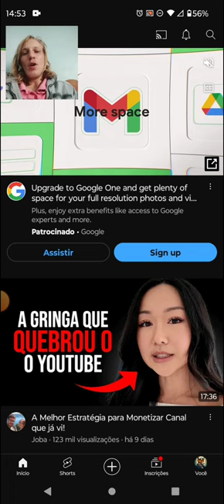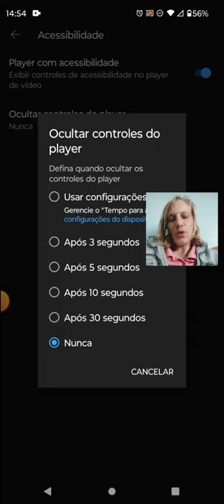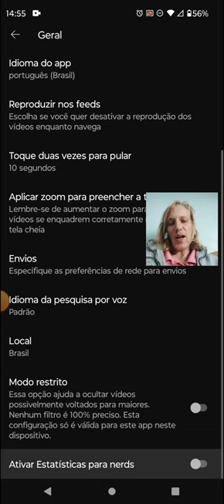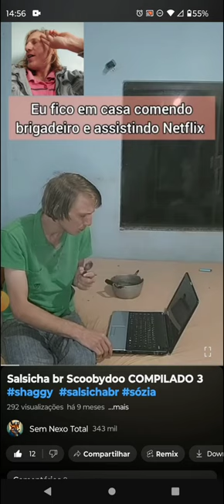Como Remover Botões do YouTube: Dicas e Tutoriais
Cansado dos botões de pausa e avançar atrapalhando sua experiência de assistir vídeos no YouTube? Neste tutorial rápido, vou te mostrar como removê-los e desfrutar de uma visualização sem interrupções. Aprenda a personalizar sua experiência de visualização e assistir aos seus vídeos favoritos sem distrações indesejadas.

No vídeo, você aprenderá:

✅ Passos simples para remover os botões de pausa e avançar do YouTube
✅ O benefício de uma visualização contínua e sem interrupções
✅ Como personalizar sua experiência de visualização de acordo com suas preferências

Assista agora e liberte-se das distrações ao assistir vídeos no YouTube!

Assista agora e transforme sua experiência de visualização no YouTube!